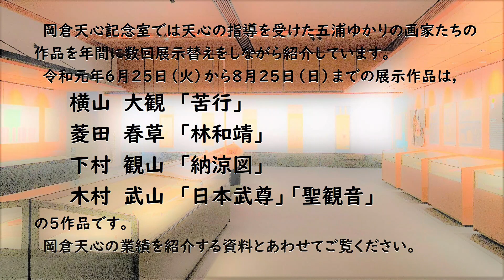五浦の作家の作品展示2019.6.25～8.25・天心記念五浦美術館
茨城県天心記念五浦美術館の岡倉天心記念室で2019年6月25日から8月25日まで展示している五浦の作家の作品のご案内です。